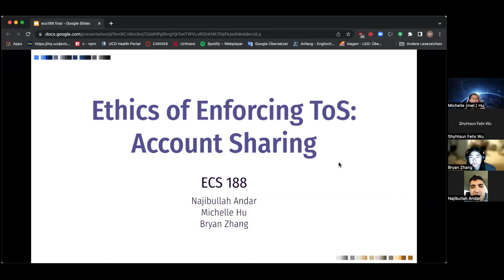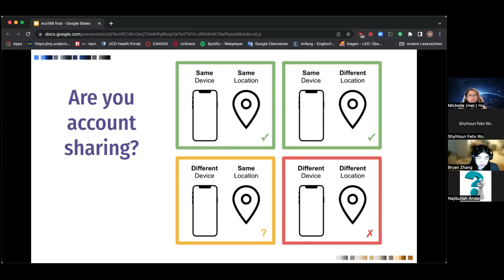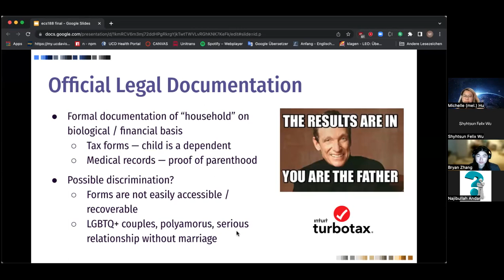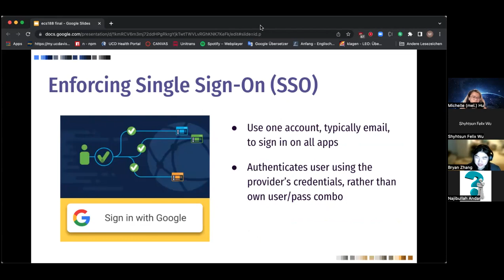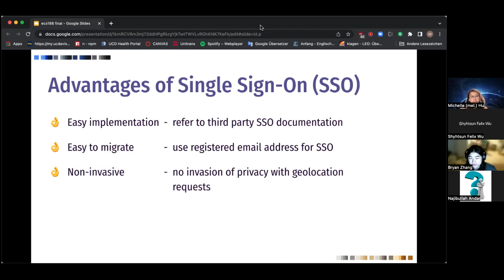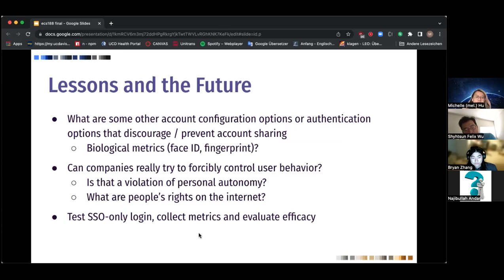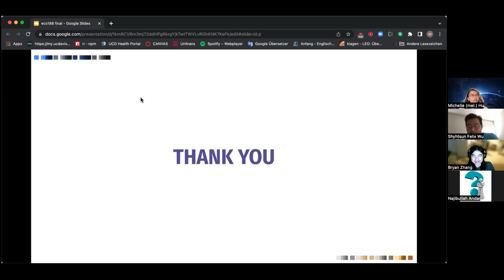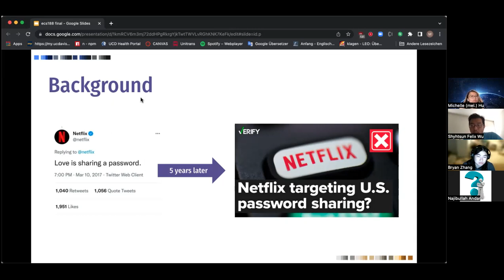ecs188 002 s2022 FP Netflix Account Sharing 0602 2022 11am